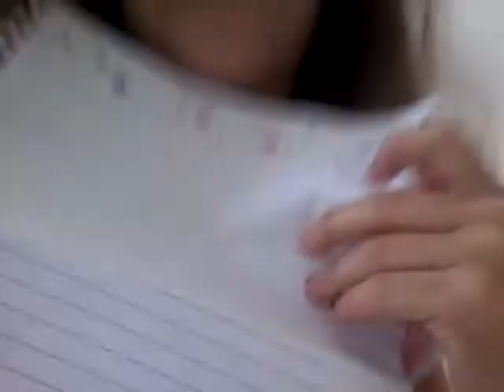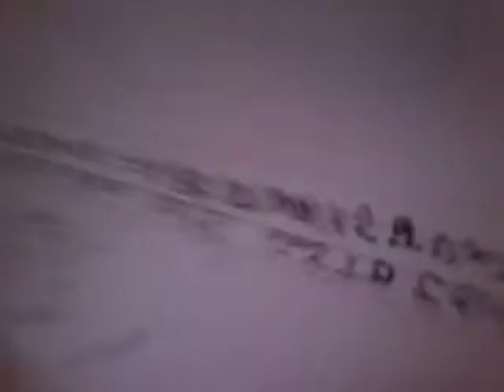Pimero vídeo no canal